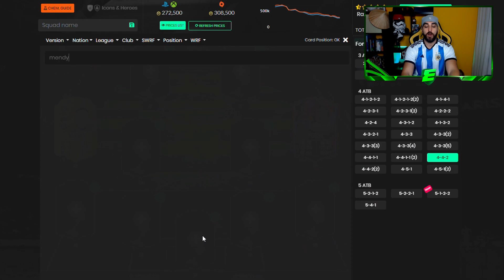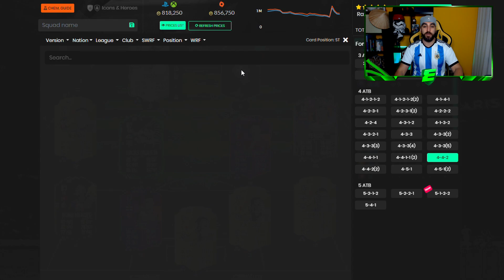EL MEJOR EQUIPO POR 300K, 500K Y 1 MILLÓN DE FIFA 23 !!